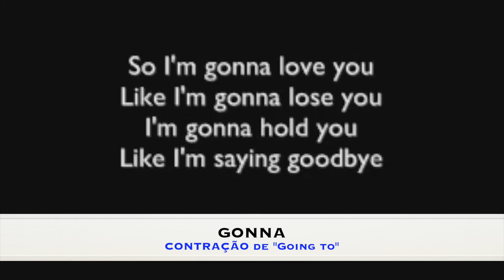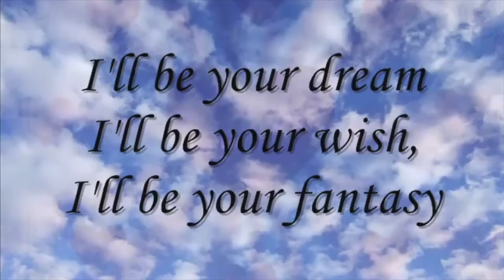WILL x GOING TO? Qual é a diferença?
Hi guys! Neste vídeo vou ensinar para vocês a diferença entre WILL e BE GOING TO quando estamos falando sobre o futuro. :)

Não esqueça, qualquer dúvida, ASK JACKIE!